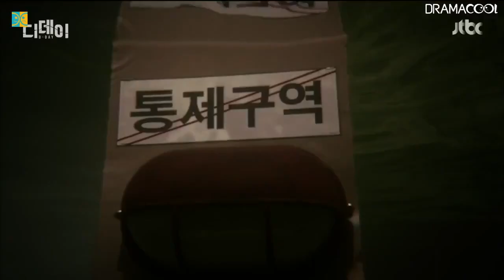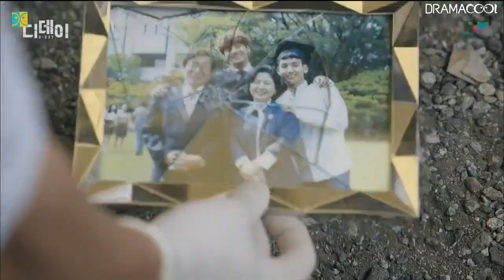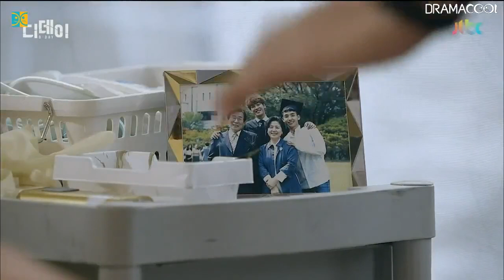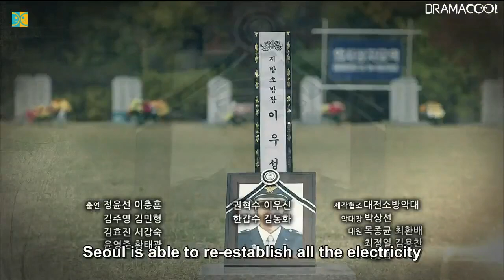Ep#18 Korean Drama, Disaster, Medical, Romance // Hard-Coded English Subtitles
Episode #18
Synopsis: A natural disaster strikes the city of Seoul. The whole city becomes paralyzed. Doctors and emergency personnel struggle to save the people.

GOVERNMENT’S DISASTER AGENCIES, MEDICS, AND CIVILIANS SHOULD COME HAND IN HAND TO OVERCOME CRISIS LIKE THIS. WATCH THESE SERIES AND LEARN.